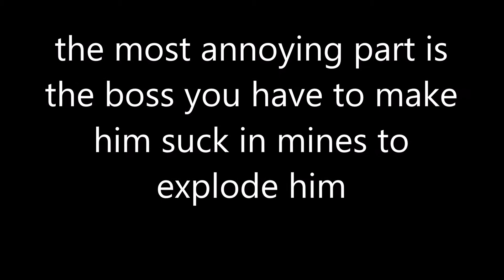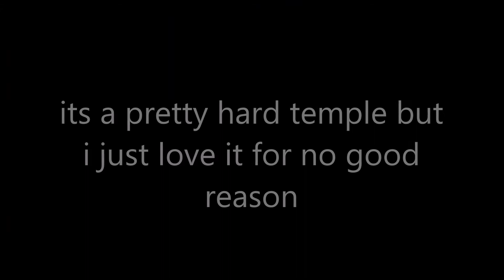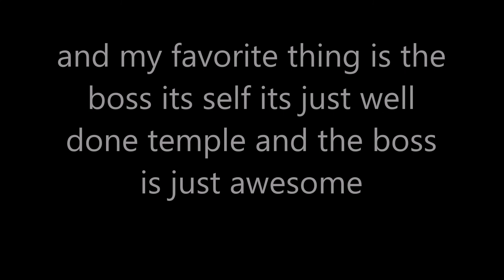top 10 Zelda temples